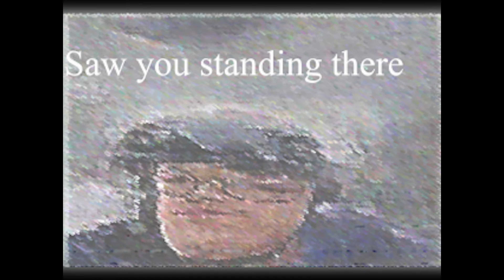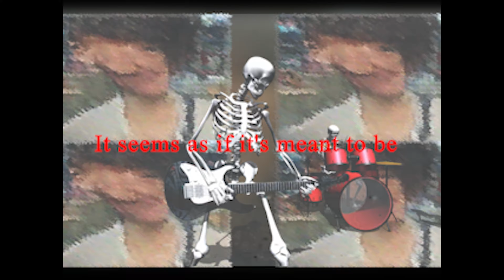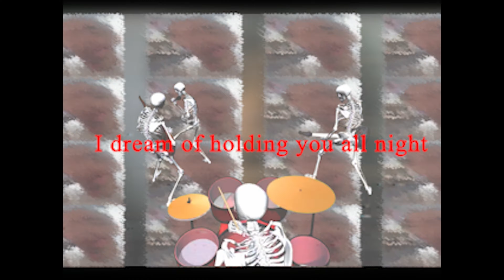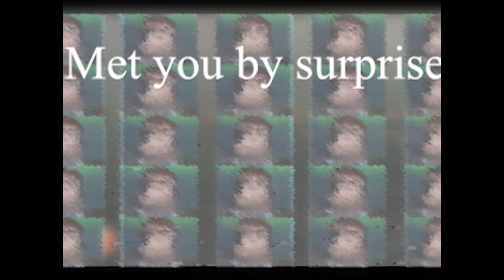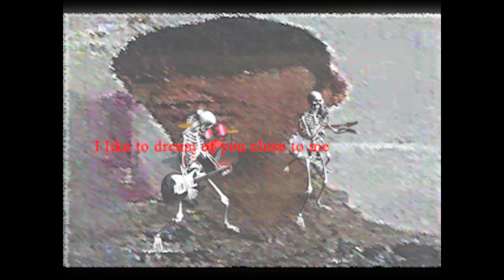Richard Sanderson - Reality (band cover)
Richard Sanderson - Reality

Vocal, bass - Jay
Rhythm guitar, mix, peoplemove - John
Lead guitar - Hong